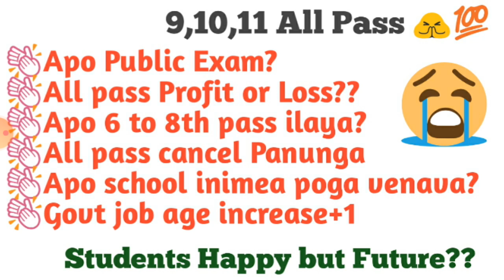Happy News🎉 9to 11th All pass Students happy but😭...Watch video guys 😘SCHOOL PONUM PASS ANALUM😡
Thanthi tv la school vara vena soldrnga
polimer news la school varanum soldrnga so confused..